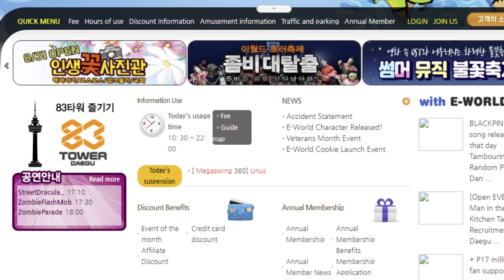Top 5 Things To Do in Daegu South Korea (AREA IV)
In this video we will take you through our top 5 list of things to do here in Daegu South Korea! These top five things to do are our personal choices and understand not everyone may feel the same about this list as us, so if you have anything else you love to do here in Daegu let us know in the comment section below!

Our Gear!